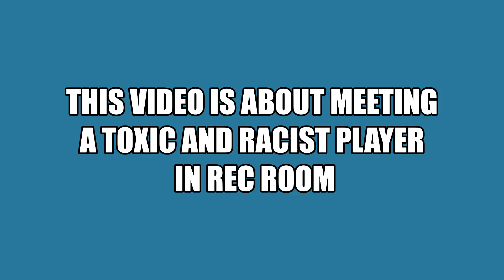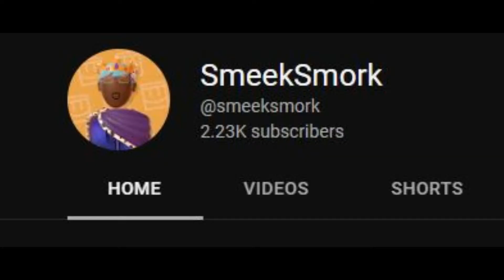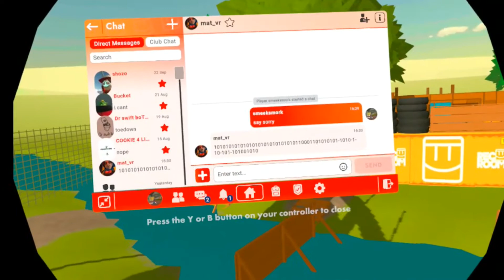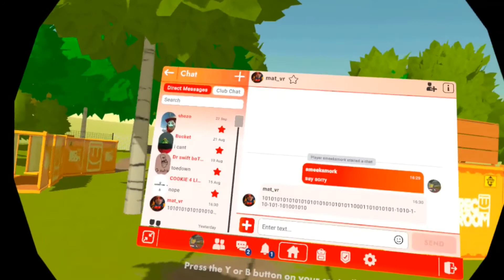Toxic and Racist Player | Rec Room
I think he started being toxic and racist because he wasn't winning the game.

I made this vid to emphasize how toxic this person is. Everything he said and did was like a cartoon character. Over the top and did not make any sense. He is a kid but he had to learn this behavior from an adult.

This subject matter should be taken seriously.